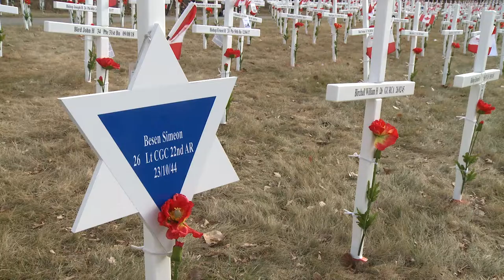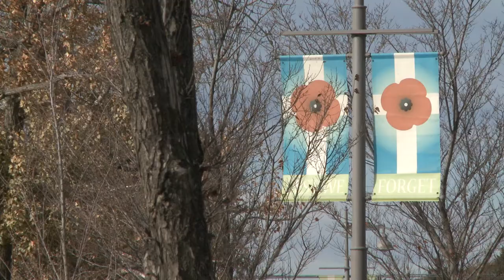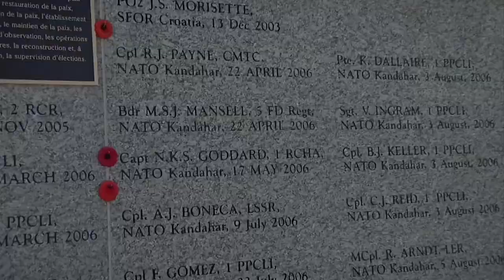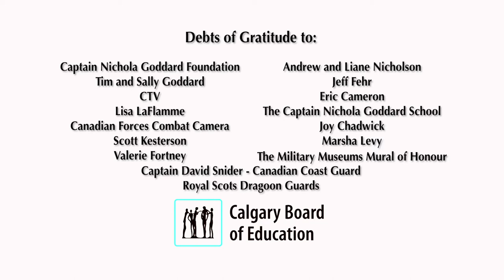Nichola Goddard, MSM - Field of Crosses / Valour Canada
Learn about Captain Nichola Goddard who served in Afghanistan.  She is commemorated at Calgary's Field of Crosses each Remembrance Day.

Educators,
For a Field of Crosses/Valour Canada learning resource that is paired with this vignette, please click this PDF